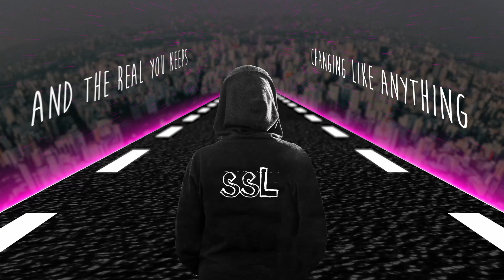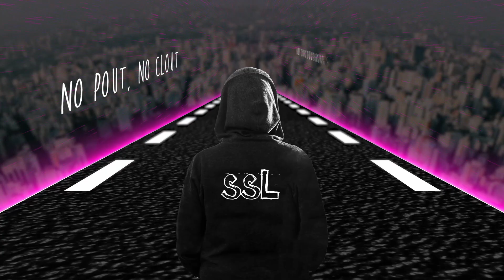Odd One Out - SSL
You can also listen to my song on Spotify, Saavn, prime music, and all other major platforms.

Credits :-
Written and sang by Sahil Sanjay Lakhmani
Mixed by Exoon'n
Video Editing by Gaurav Singh (Picartainment)
Graphics & Artwork by Picartainment

Lyrics :-

Expectations
Love
Betrayal

This song is for all the odd ones out there, the damaged ones, and the scared ones.

Now sing along with your tensions gone and don't think that you're wrong.

First comes the dream of the life you wanna live,
the person you wanna be,
the way you want the world to see.
Believe me, it's not who you actually wanna be,
Then comes reality crashing to your knees.

You crave for the better,
you say you'll die for the better,
But maybe you don't know how it feels.
And there's one reason for these messy things,
the views of society means everything.
the pressure and the hurdles keeps increasing,
and the real you keeps changing like anything.

The thought of failure keeps pulling you back,
but oh boy oh boy,
don't you wanna risk your nap?

The nap of respect,
The nap of comfort,
The nap of losing the ones
whom you never wanna hurt

Now don't be scared just let it all out,
I'm a lot different than millions in the crowd
and I've got the guts to say it out loud that
I'm an odd one and I'm very proud.

The love of your life is not your spouse,
it's the one who accepts you as the odd one out.
The pain you feel will find its way out,
and then all you've gotta do is get out and shout loud!

get out get loud get out and shout loud
that I'm not afraid to be the odd one out.

what's it I hear, you want a shout out?

you got it all wrong babe
no pout, no clout
it's all about your doubts
so come with me and we'll climb the mountain out
I'll take you to a world where there's nothing not allowed

flying all above the clouds
playing all day long and chilling the night out
so what's to worry?
there's no one to vote out
only music in the air and love to give out

Expectations
Love
Betrayal